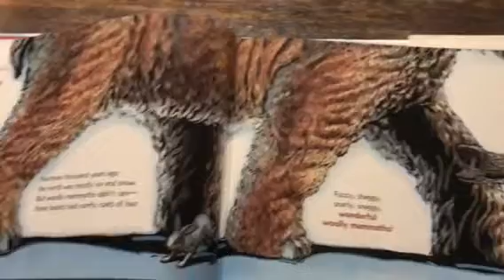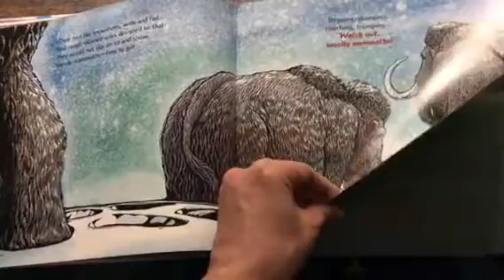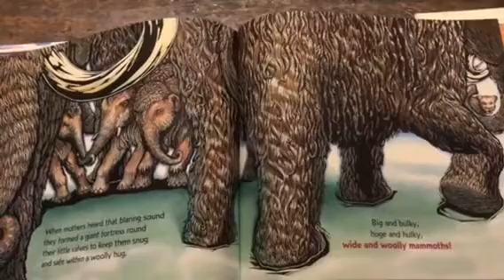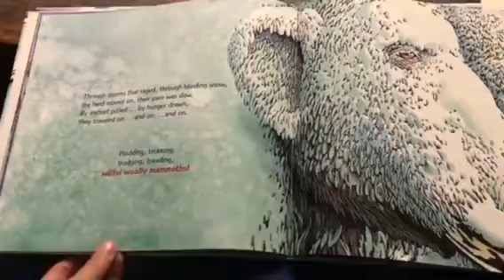Mammoths in the move